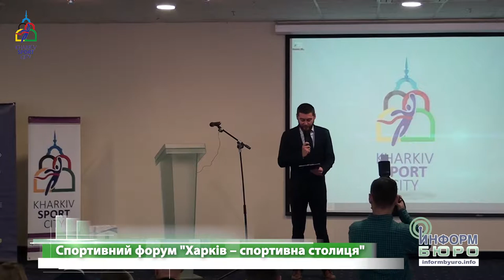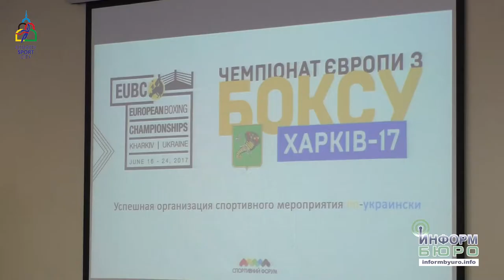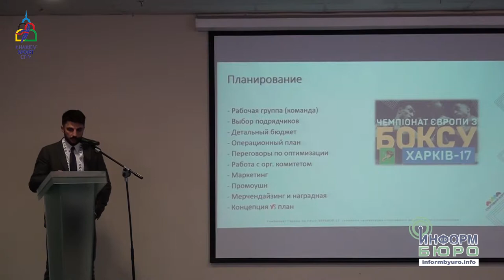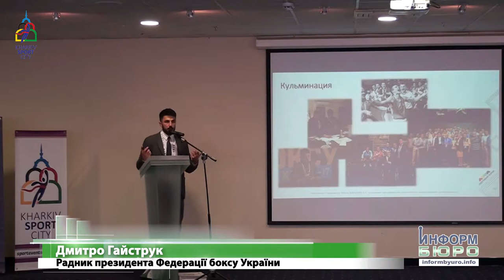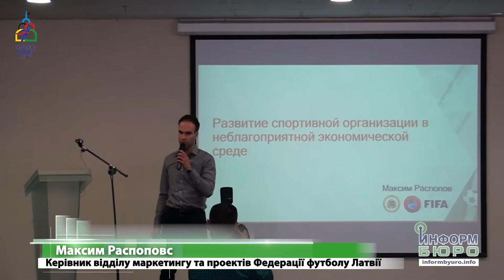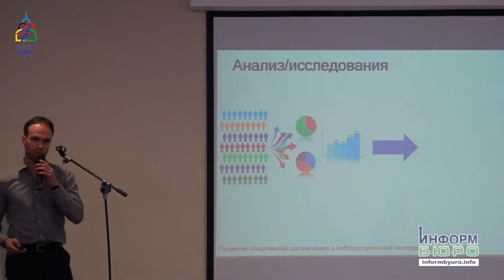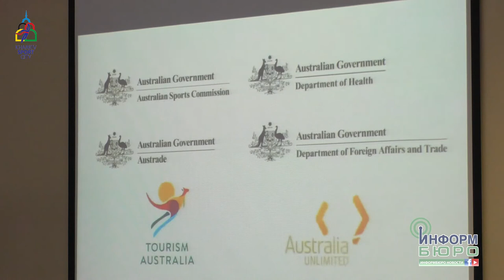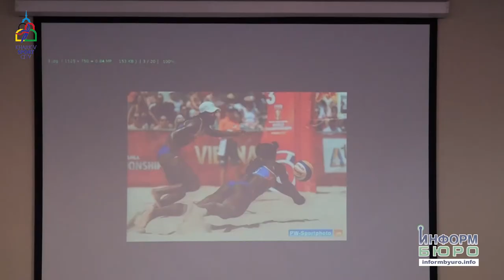У Харкові обговорили проблеми та можливості розвитку українського спорту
У Харкові 8 грудня пройшов п'ятий за рахунком щорічний спортивний форум "Харків – спортивна столиця". Учасників заходу привітали заступник міського голови з питань сім’ї, молоді та спорту Харківської міської ради Костянтин Лобойченко та начальник управління у справах сім’ї, молоді та спорту Харківської обласної державної адміністрації Віталій Кириленко.
     В рамках основної програми форуму своїм баченням і досвідом зі слухачами ділилися радник президента Федерації боксу України Дмитро Гайструк, керівник відділу маркетингу та проектів Федерації футболу Латвії Максим Распоповс, голова комісії з пляжного волейболу Федерації волейболу України Валерій Задорожний, голова Харківського обласного відділення Національного олімпійського комітету України Віктор Христоєв, заступник генерального директора ФК "Металіст 1925" Антон Іванов, креативний директор рекламної агенції "ТАТО" Юрій Єрісов, керуюча фітнес-центром "KING" Вікторія Маслова.
     Доповідачі розповіли про основні аспекти успішної організації спортивних заходів; умови, необхідні для розвитку спортивних організацій і побудови клубів; спортивний брендінг; специфіку роботи з клієнтами і персоналом у спортивних організаціях; поділилися досвідом співпраці з міжнародними компаніями і т.д.
     Якщо Ви хочете бути в курсі всіх спортивних новин, анонсів спортивних подій в Харкові і відкриття нових спортивних об'єктів, наша група буде Вам дуже цікава.
Приєднуйся до нашого життя і зробимо Харків спортивною столицею РАЗОМ!